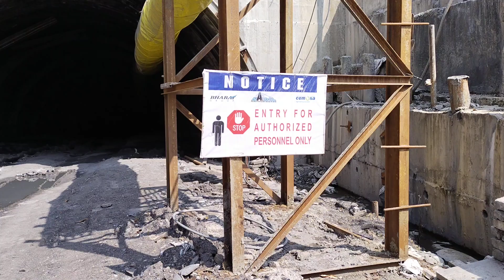Underground Tunnel | Kohima Bye-pass, Meriema